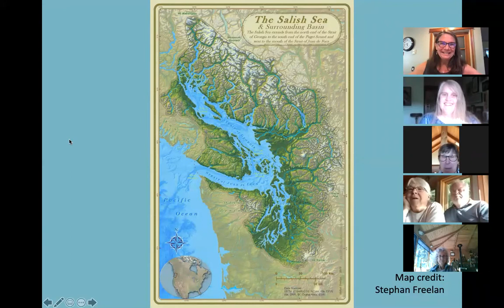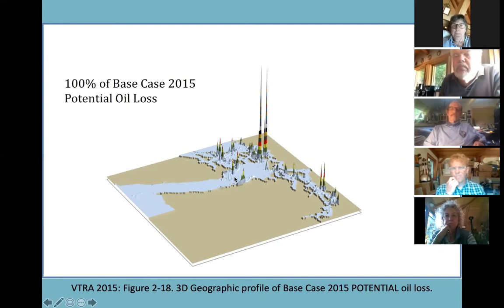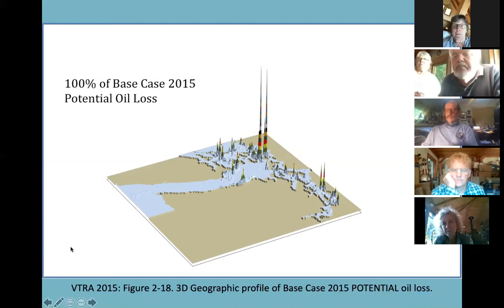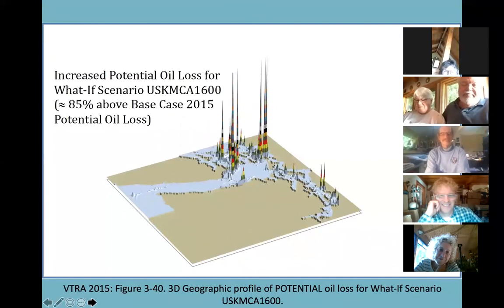Healthy Seas Program Community Discussion w/ Lovel Pratt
Find out more about the Friends of the San Juans Healthy Seas program with our Marine Protection and Policy Director, Lovel Pratt.